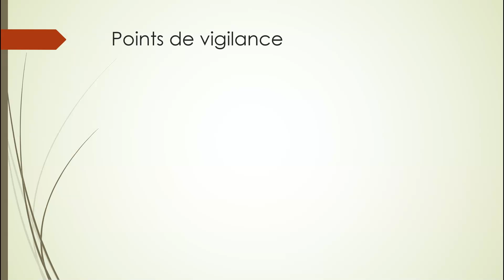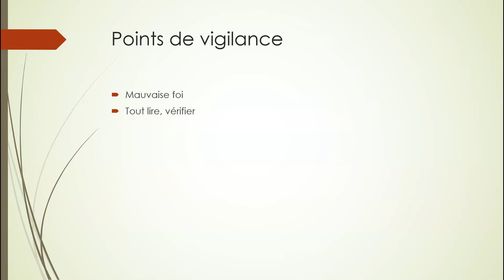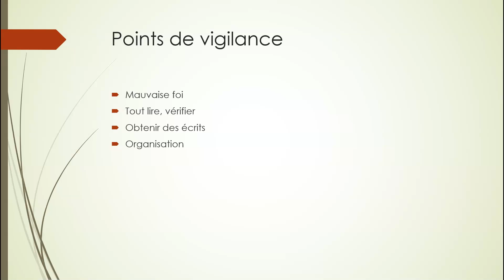Fonction TSB EP 04